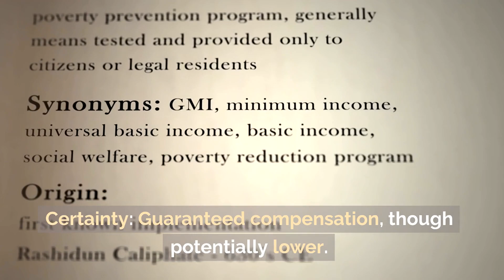When to Settle and When to Go to Court in Personal Injury Cases Aventura FL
When to Settle and When to Go to Court in Personal Injury Cases

The Decision Point

Deciding between settling and going to court is pivotal in a personal injury case.

When to Settle
1. Quick Resolution: Faster, less stressful process.
2. Certainty: Guaranteed compensation, though potentially lower.

When to Go to Court
1. Higher Compensation: Potential for more money, especially if your case is strong.
2. Justice: Can hold the responsible parties publicly accountable.

The choice between settling and litigating involves weighing time, potential compensation, and your tolerance for risk. Always consult your lawyer to make an informed decision.